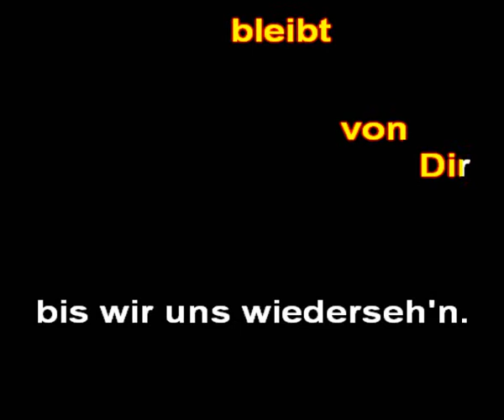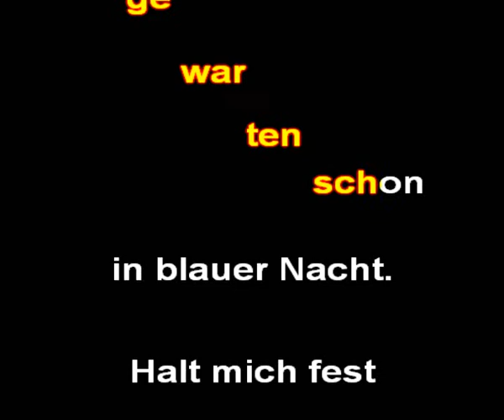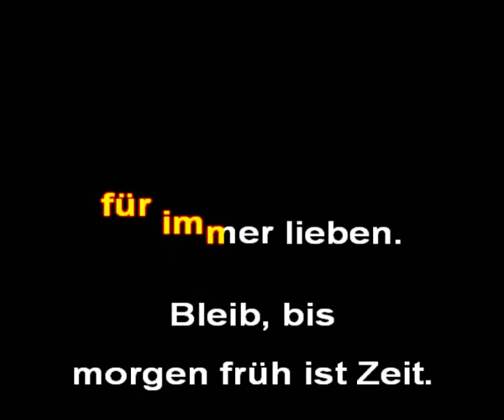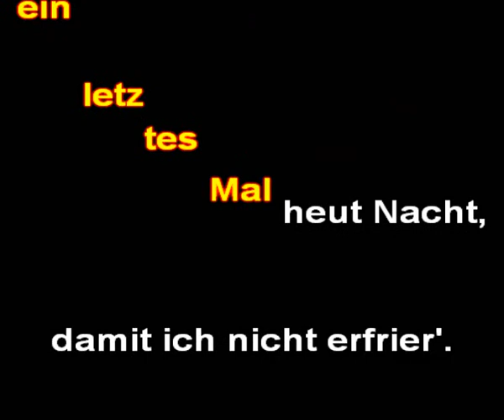Claudia Jung - Komm und tanz